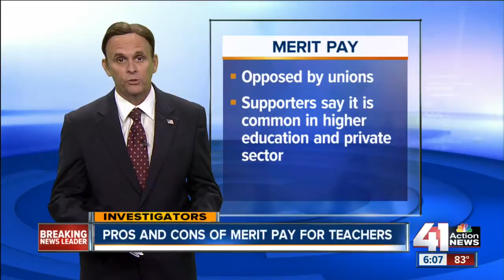Pros and cons of merit pay for teachers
Teacher merit pay has been tried in at least eight states as well as several large cities. The plan has been universally opposed by teachers unions. They are especially critical of merit pay based on student testing over a single day.

41 Action News, KSHB, brings you the latest news, weather and investigative reports from both sides of the state line.